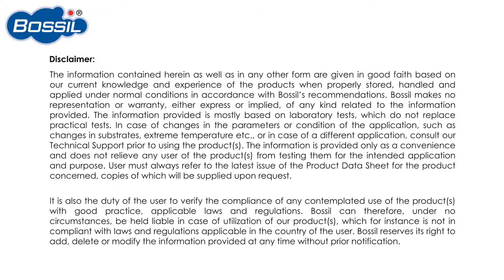D.I.Y Shoe Repair Guide (BS-8126)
A clear colored solvent-based (toluene-free) adhesive specially formulated for do-it-yourself shoe and leather goods repair jobs. It is easy to use, fast setting, and economical. It offers superior bonding strength with excellent water and heat resistance.